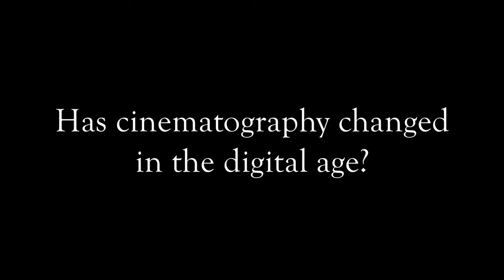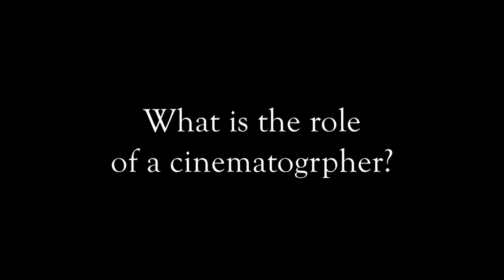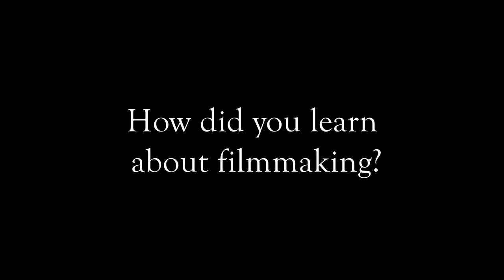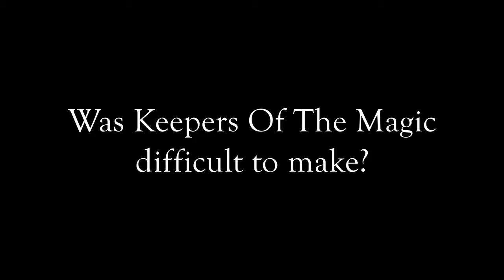Industry chats: Vic Sarin on Cinematography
At the Hong Kong International Film Festival POPplanet's John Curtis caught up with Vic Sarin to talk about cinematography and his film KEEPERS OF THE MAGIC.

A passionate and diverse filmmaker, Vic Sarin's career includes award-winning feature films, documentaries and television movies. Across five decades, Sarin has worked on over 100 films as a director and cinematographer, earning several national and international awards including the prestigious Kodak Lifetime Achievement Award.